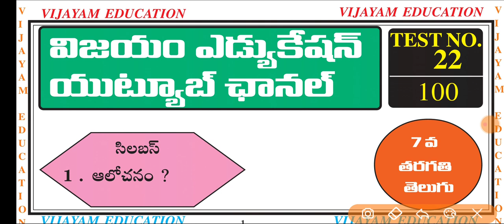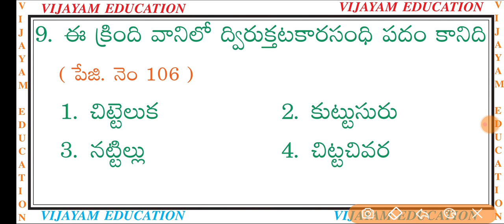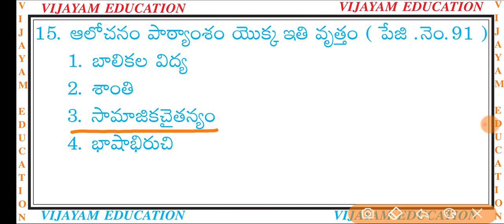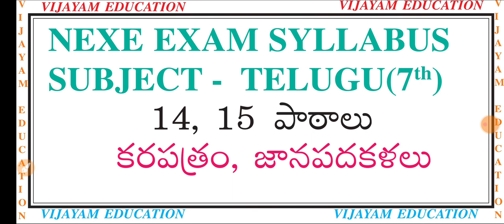TELUGU TEST NO 22